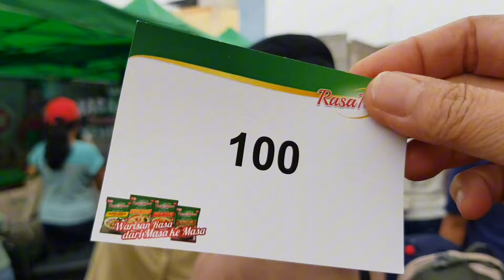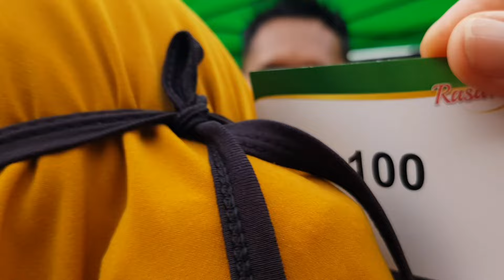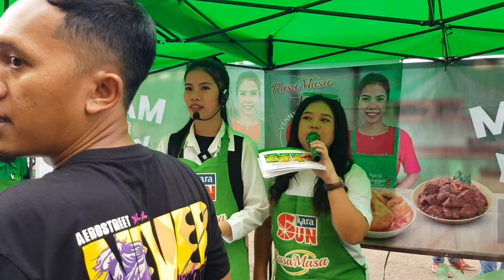MASAK BARENG YENNI DI CHINA DI PASAR BARU BEKASI